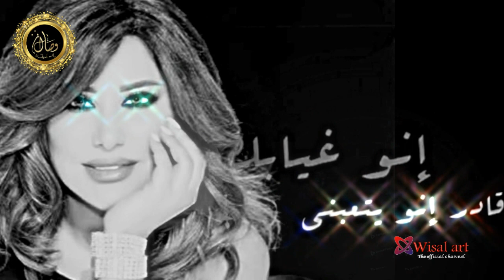غيابك بدّو يموتني 😍أجمل حالات واتس آب حبــ ❤ - نجوى كرم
✔ إشترك بالقناة وفعل الجرس 🔔 ليصلك كل جديد ➥
╚ ᵂᴵˢᴬᴸ ᴬᴿᵀ/فن ╝
حبك وجع➤
حبك يدق بالراس ➤
حبك جنوني ➤
أغاني /قديم/جديد 🆕 ➤
 موسيقى اجنبيى ➤
موسيقى حزينة ➤
موسيقى اجنبية ➤
موسيقى حزينة ➤
 لحن راب حزين ➤
موسيقى تركية ➤
ريمكس حزين ➤
 مجموعة أغاني حزينة ➤
لحن حزين ➤
 🔸ريمكس ميوزك  🆕👌